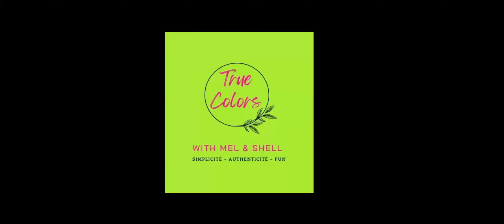Quand un homme cicatrise tes plaies intérieures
Il est très important d'avoir du support d'une personne de votre entourage dans n'importe quelle situation lorsque vous êtes à votre plus bas parce que seul on n'y arrive de peine et de misère.
N'oubliez jamais qu'il y a toujours de l'espoir :)
Mel & Shell